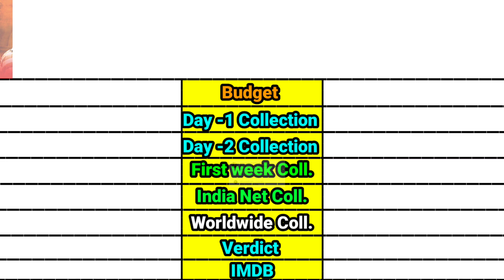Comali vs Agilan movie box office collection comparison।। jyam Ravi movie box office collection।।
south indian Comali vs Agilan box office collection comparison

tollywood Movie Comali vs Agilan movie box office comparison
Tollywood Movie Comali vs Agilan movie lifetime world wide box office collection comparison video